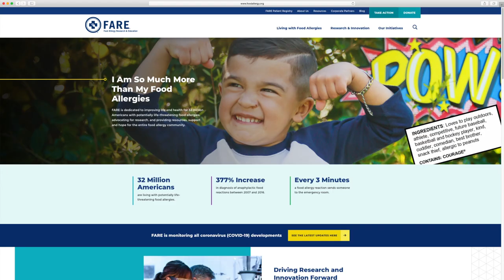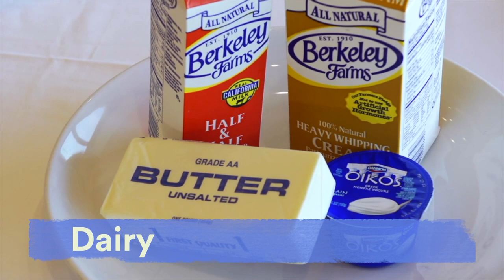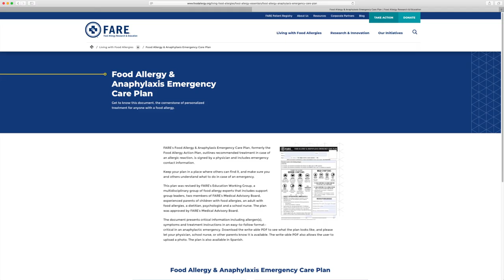Food Allergy Awareness for the Professional Kitchen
A food allergy is a medical condition in which a person has an allergic reaction after eating a certain food. The allergic reaction occurs when the immune system attacks proteins in normally harmless foods. The proteins that trigger the reaction are called allergens. Food Allergy Research and Education estimates that 32 million Americans have food allergies, including 5.6 million children under the age of 18. There is no cure for food allergies, and strictly avoiding allergens is the only way to prevent a reaction. Through education and training, foodservice professionals can provide a safe and trusted dining experience for their customers, enhancing the guest experience by understanding and appreciating their specific needs. In this video, we familiarize ourselves with the top 8 most common food allergens.